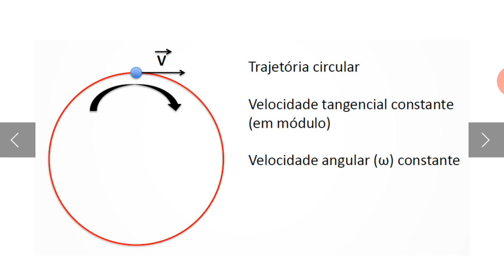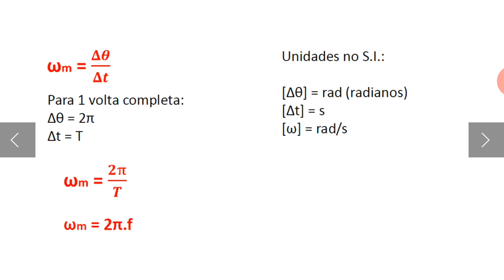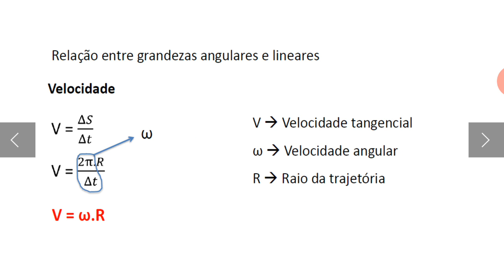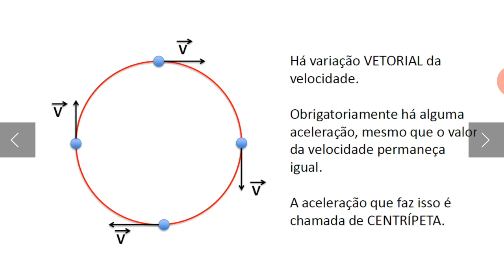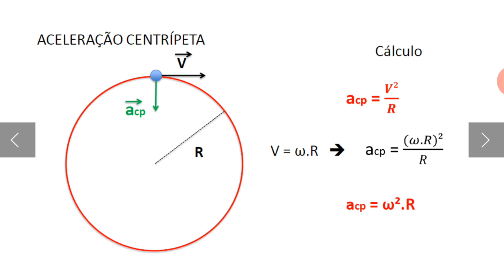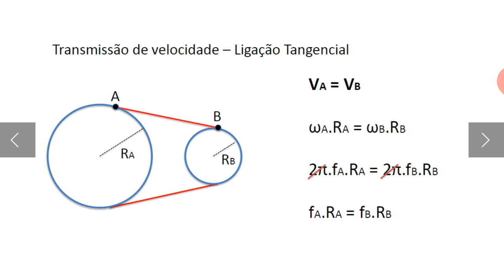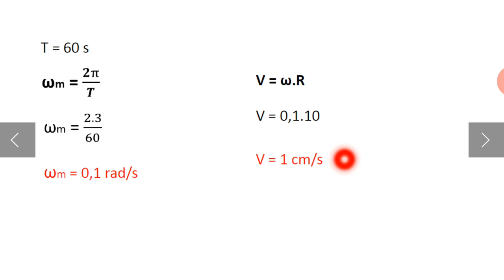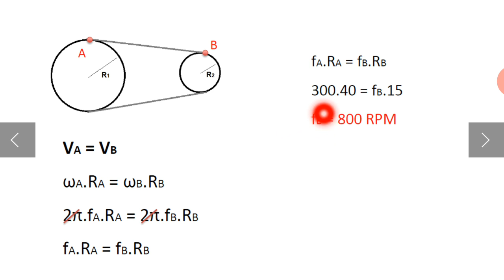1° ano Aula 2 Física 1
Aula sobre o assunto - Movimento Circular Uniforme e Movimento Circular Uniformemente Variado.